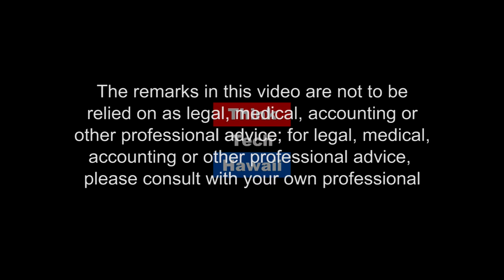A Taste of Honey (Adventures In Small Business)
Keeping Life Sweet with Hawaiian Rainbow Bees.  In this weeks episode of Adventures in Small Business, Malcolm Yorkston talks about what it takes to build a successful business.

The host for this episode is Jane Sawyer.  The guest for this episode is Malcolm Yorkston.